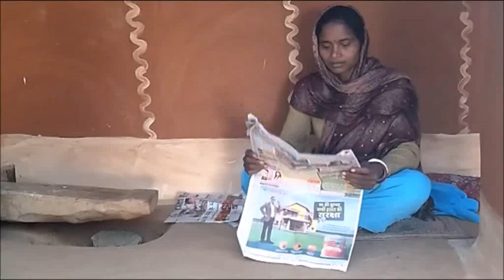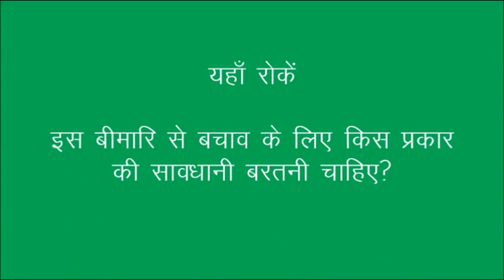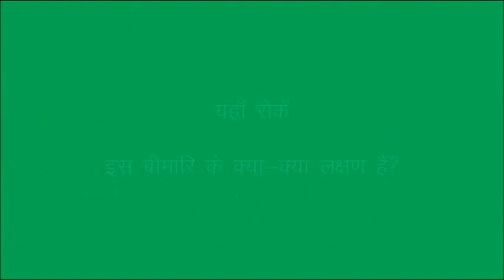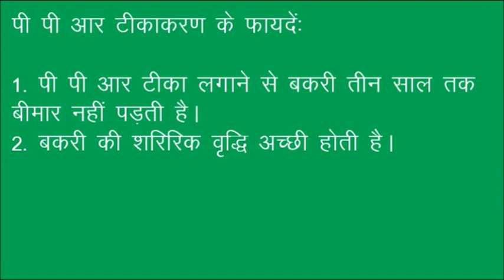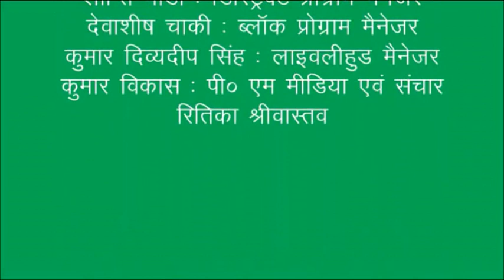PPR vaccination to Goats_JSLPS_Sadri_Jharkhand